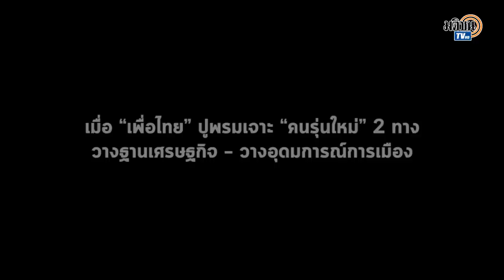“คืนความจริง”จาก รัฐประหาร49 มาถึง สลายม็อบแดง ไม่มีใครมี "คอนเทนต์เสื้อแดง"เท่าเรา !: Matichon TV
“คืนความจริง” เวอร์ชั่น เพื่อไทย จาก รัฐประหาร 2549 มาถึง สลายม็อบแดง ไม่มีใครมี “คอนเทนต์เสื้อแดง” เท่าเรา ! สนทนากับ ขัตติยา สวัสดิผล ลูกสาว เสธ แดง